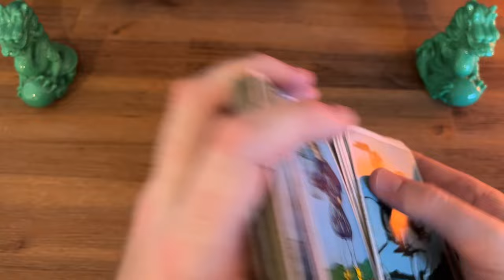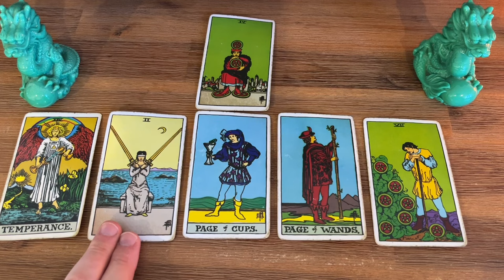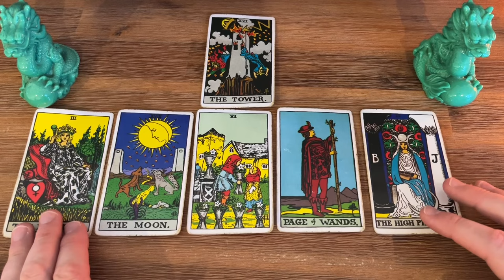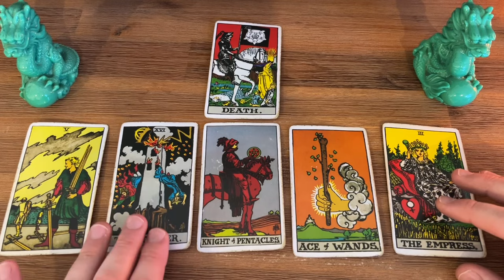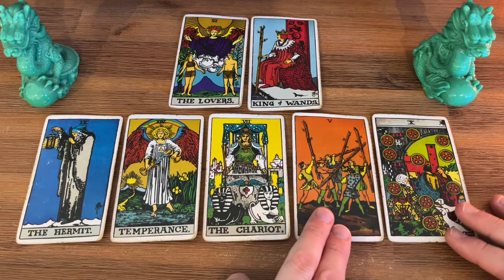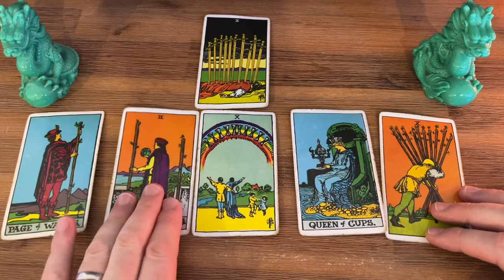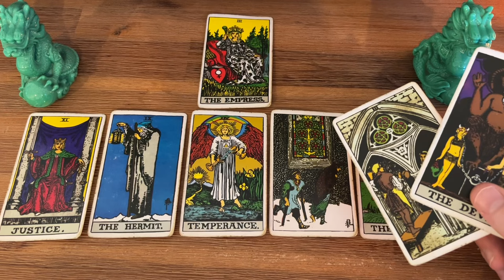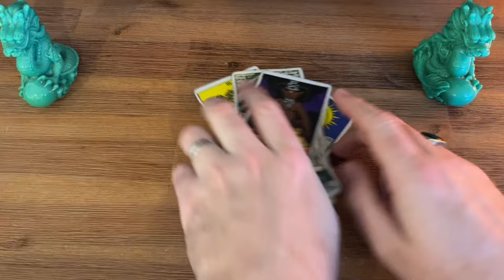FF#1170 - The Sussex Squad Cult Review